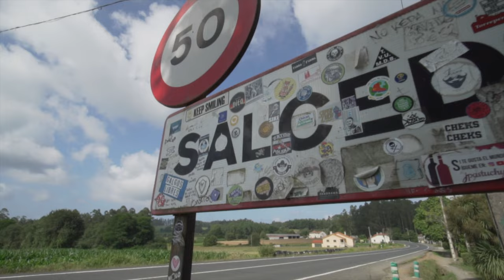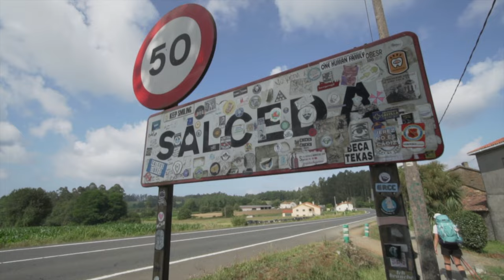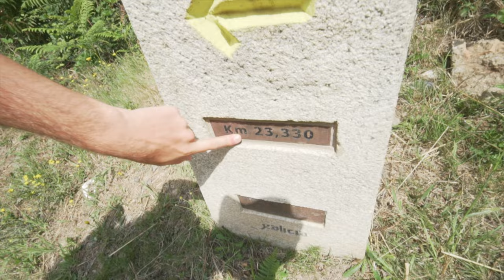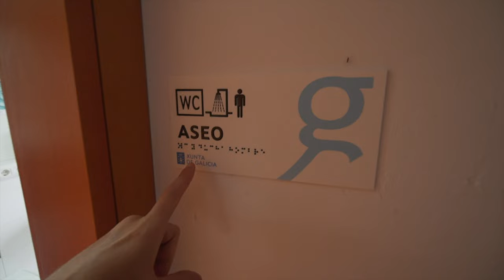35Km Melide a Santa Irene 😨🌲| CAMINO DE SANTIAGO Primitivo Etapa #12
Hoy hemos hecho 35Km desde MELIDE Hasta SANTA IRENE
Nos hemos quedado en el ALBERGUE: Albergue de peregrinos de Santa Irene y nos ha costado 16€
Fuimos a comer en un RESTAURANTE de Santa Irene: Cafetería – Parrillada - Albergue
Como siempre DISFRUTAD DE LA PELICULA ;)